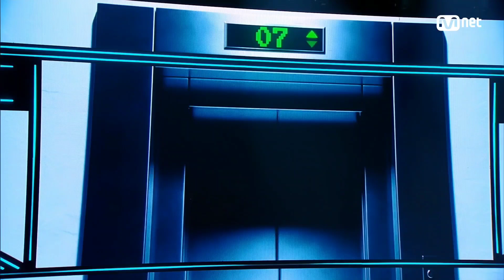BAKEHO(벡호)-엘리베이터 교차편집(stagemix)